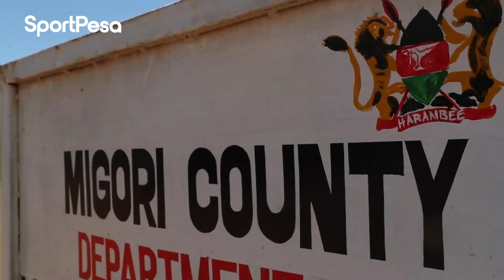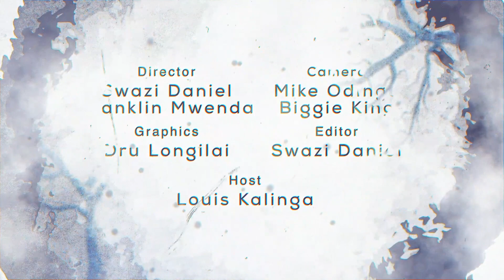Offside episode 2: Meet the highest SportPesa Mega Jackpot winner 4 years later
We took a trip to Migori where Mr. Gordon Ogada has established himself after winning over 230 MILLION in the SportPesa Mega Jackpot in 2018.

He was our third winner, and this is what he has been up to...